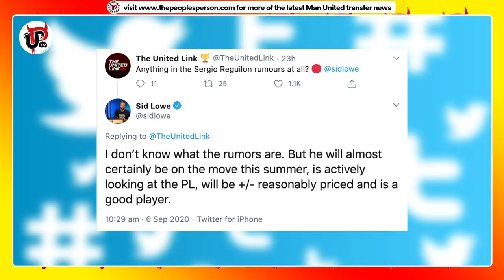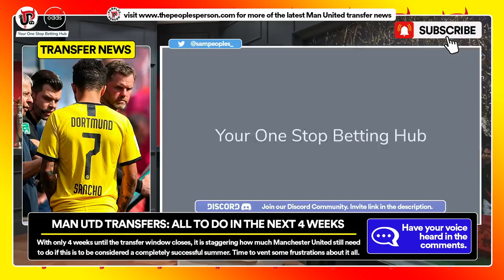Reguilon and Sancho Deals | Solskjaer's Transfer Frustrations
Man United have 4 weeks until the transfer window closes with so much to do. It's decision time and United fans are frustrated with how much still has to be done.

Man United need to sign at least Jadon Sancho and a new centre-back for this to be a successful summer of signings but as well as that we need to sell/loan SEVEN more players in FOUR weeks for it to be a really successful summer. I want to vent some frustrations about it all again because the Donny van de Beek signing doesn't change any of that.